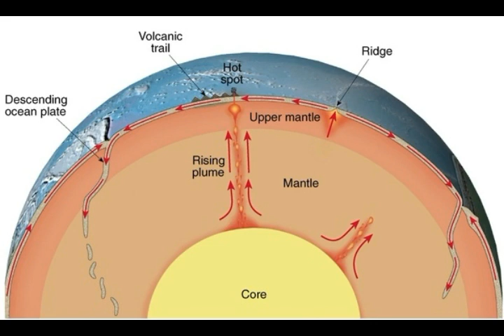Yellowstone Volcano Shock Find! Scorching Mantle Rock Runs Under Cali & Oregon Volcanoes!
Please Support:
2) Thumbnail image - yellowstone mantle plume traveled oregon to wy  Getty.jpg